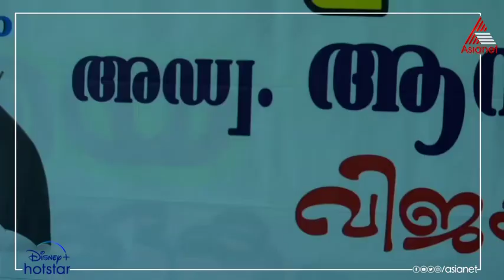ദയയെ വിജയിപ്പിക്കാനുറച്ച് നാട്ടുകാർ.